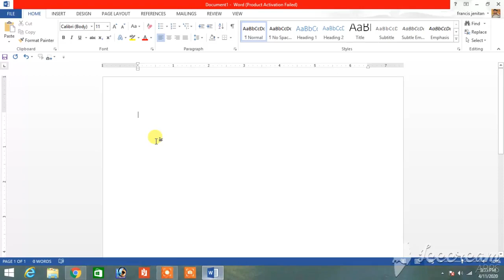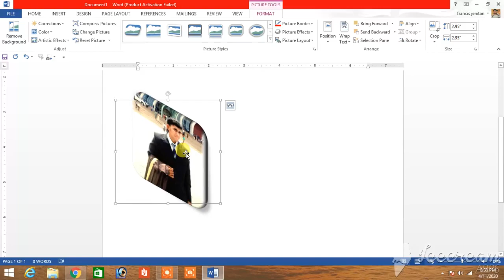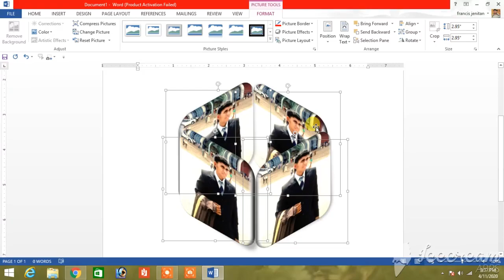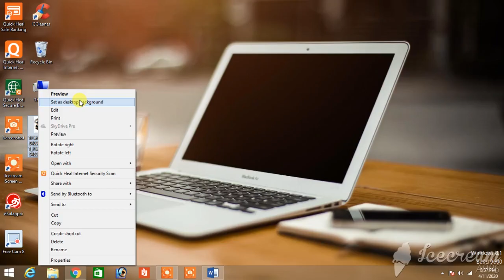How to insert and set a background image in Word 2013/periyakallar info/Tamil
&&&&&&&&&&&&&&&& எம் மனதில் இருந்து &&&&&&&&&&&&&&&&&&&&&

உங்களை அன்புடன் எம் PERIYAKALLAR INFO பக்கத்திற்கு வரவுற்கின்றோம். எமது இவ் பக்கமானது இலகுவாக பல நவீன விடயங்களை அறிய உதவும் என நம்புகின்றோம்.

மேலும் உங்களின் அதரவை தொடரந்து எதிர்பார்க்கின்றோம்.

               &&&&&&&&&&&&&&&& Other Videos of PERIYAKALLAR INFO :&&&&&&&&&&&&&&

PERIYAKALLARINFO Howtoinsertandsetabackgroundimageinword216 Howtoinsertandseta backgroundimageinword219#Howtoinsertandsetabackground image#